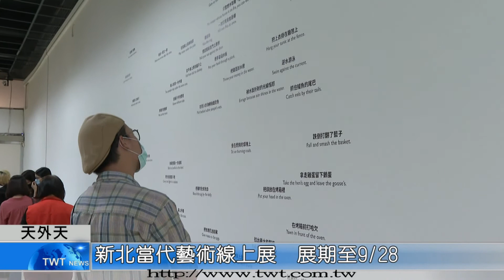天外天新聞1090824 14顛覆看展體驗 新北當代藝術線上展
新北市立美術館預計2022年開館，在開館之前，新北市推出很特別的前導展，利用藝文中心的場域，集結國內外十五位當代藝術家參與，實體展場看起來一片空蕩蕩，主要是為了導向以網頁為主的場域，提供看展人全新的體驗。